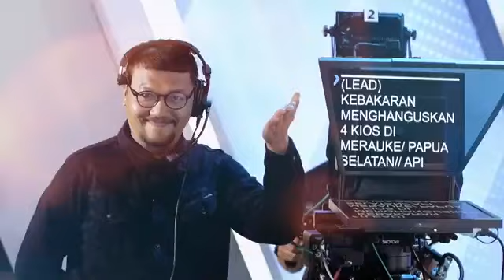Divonis 10 Tahun Penjara, SYL: Ini Risiko dari Jabatan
JAKARTA, KOMPAS.TV - Mantan Menteri Pertanian, Syahrul Yasin Limpo (SYL) dijatuhi vonis hukuman pidana penjara selama 10 tahun dan dengan sebesar Rp300 juta atas tindak pidana pemerasan dan gratifikasi di Kementeria Pertanian.

Setelah dijatuhi vonis, SYL menilai bahwa kasus pidana yang menjeratnya adalah bagian dari risiko jabatan.

"Mungkin saya sebagai manusia biasa, ini risiko leadership, ini risiko dari jabatan," kata SYL ditemui usai sidang.

SYL mengaku siap bertanggung jawab atas perbuatannya.

"Saya akan pertanggungjawabkan itu adik-adikku. Teman-teman pers, saya akan pertanggungjawabkan ini dan saya akan hadapi ini dengan sebaik-baiknya," katanya.